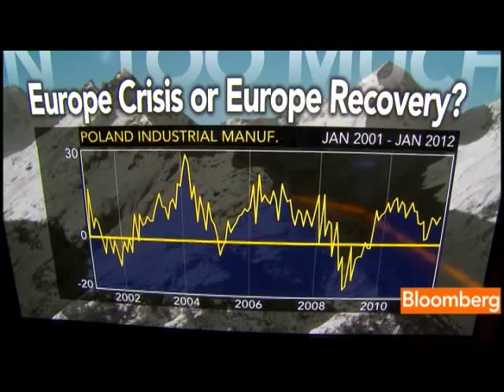Ferguson Says China `Engine' of Global Economy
Jan. 25 (Bloomberg) -- Niall Ferguson, a history professor at Harvard University and a Bloomberg contributing editor, talks about Europe's challenges, China's growth and the global economy.
     He speaks with Tom Keene on Bloomberg Television's &quot;Surveillance Midday.&quot; (Source: Bloomberg)